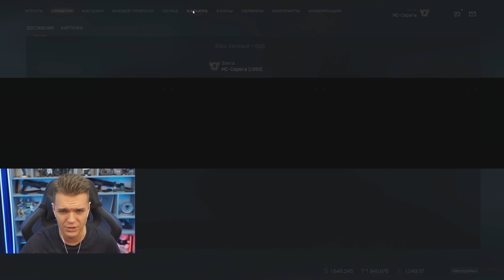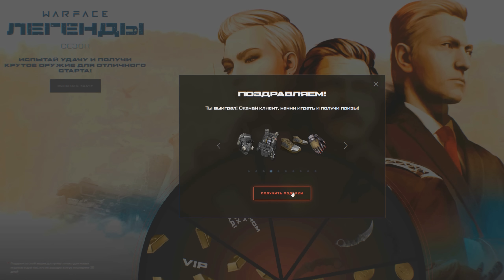ЭТО ЧТО ТАКОЕ?! - БЕСПЛАТНАЯ ИМБА на ИНЖЕНЕРА Cobalt Kinetics Stealth Pistol с МОДАМИ в WARFACE!